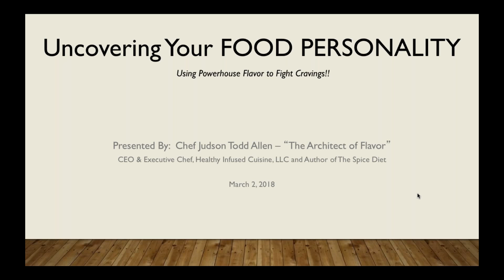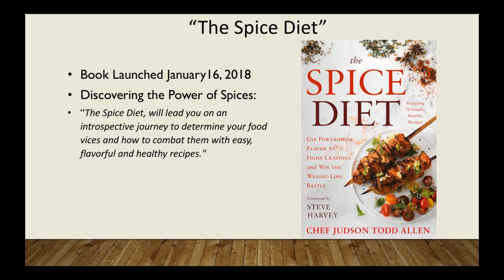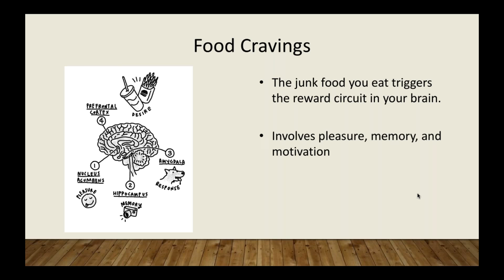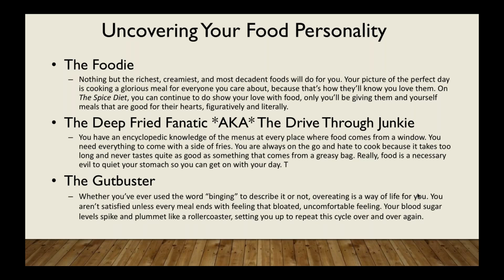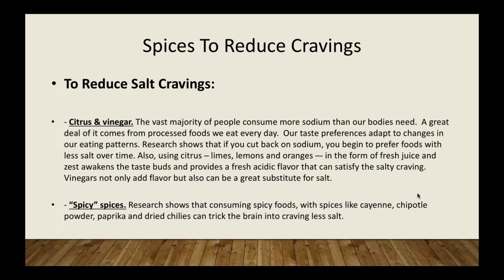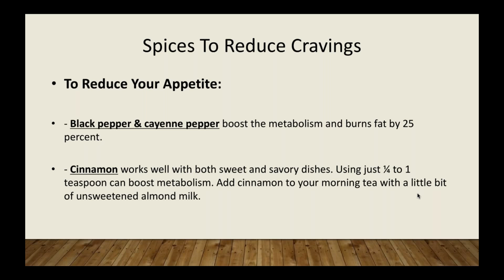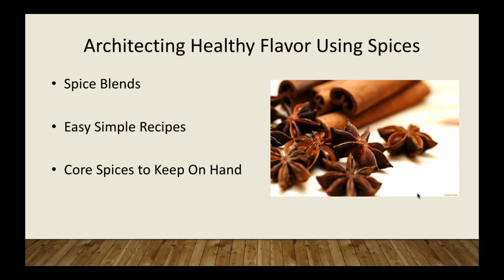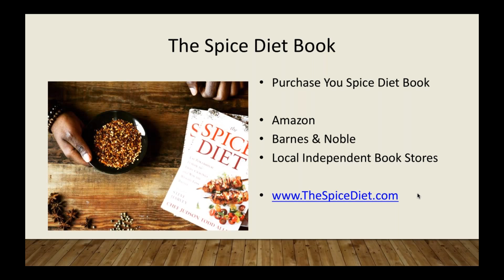Eating to Your Health: Using Powerhouse Flavor to Fight Cravings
Presented by: Chef Judson Todd Allen, "The Architect of Flavor"